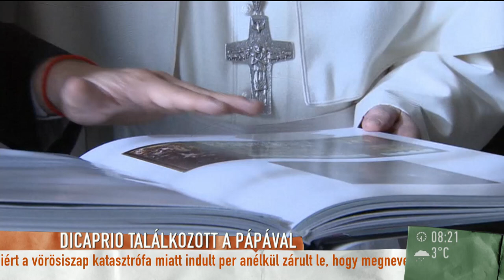Így néz ki Leonardo DiCaprio magyar hangja-2016.02.01.-tv2.hu/mokka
Leonardo DiCaprio nemrég meglátogatta a pápát. A témában a ‪Mokka‬ vendégei voltak Fränk Barbara riporter, aki találkozott már DiCaprioval, Dudás Viktor filmszakértő és Hevér Gábor színész, Leonardo magyar hangja.